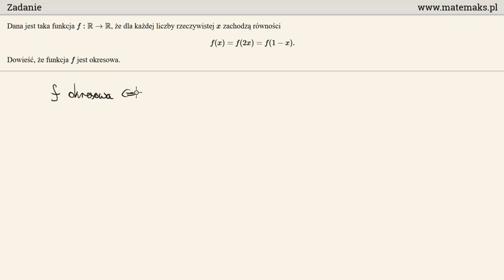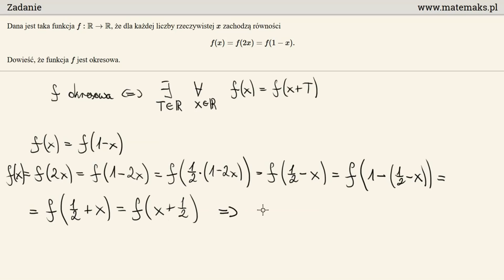Zadanie z OM - równania funkcyjne i okresowość